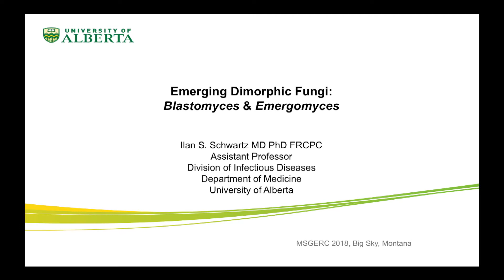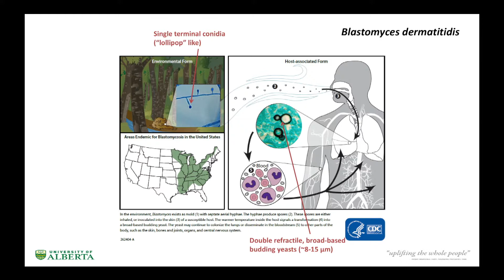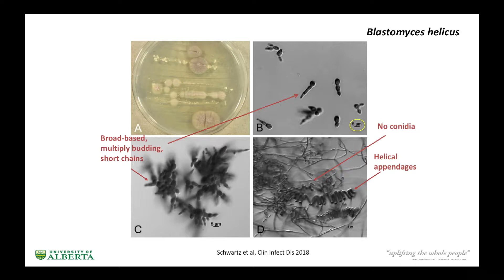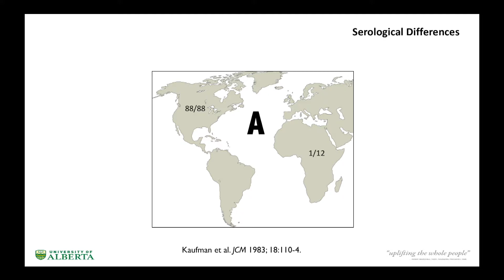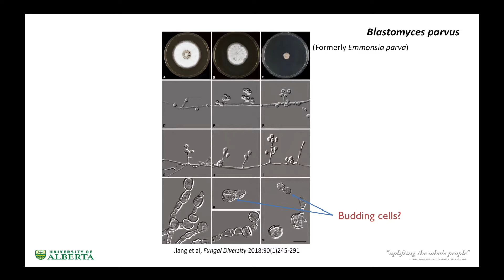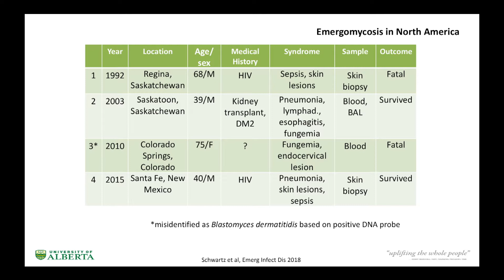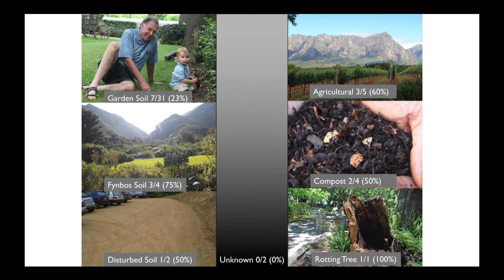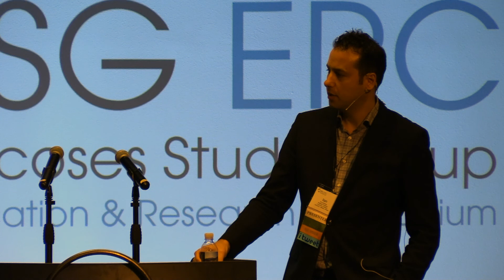MSGERC 2018: Endemic: Ilan Schwartz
Plenary Lectures: Endemic and Other Mycoses

MSGERC Biennial meeting
Big Sky Resort, Big Sky Montana